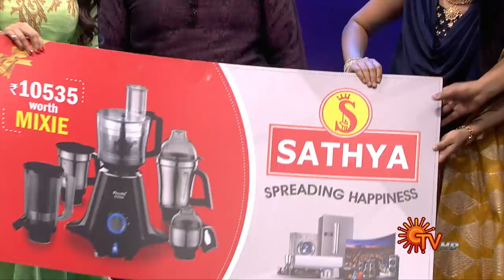Rowdy Baby | Reality Game show | Ep 1 | Full Show Part -2 | Sun TV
A unique reality game show with your favourite celebrities. Watch them play fun-filled games, crafted to find how well they know each other, win exciting cash rewards and spice up their romance.